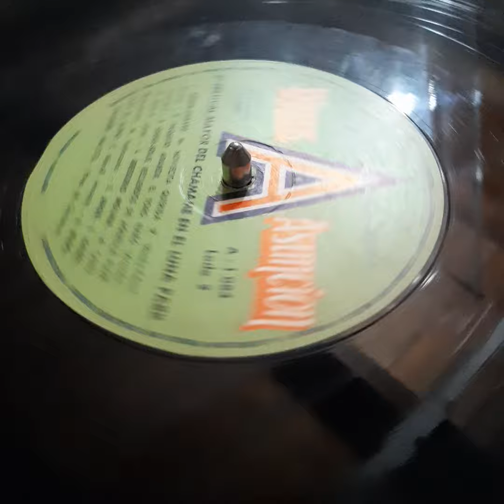Sin Tapa Disco 2º Festival De Chamame En El Luna Park Disqueria Manoenpez